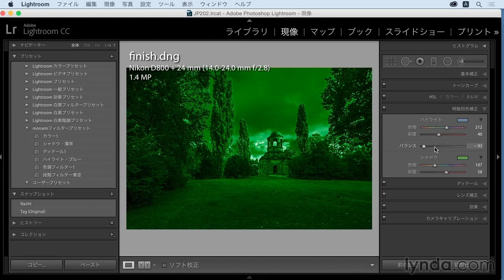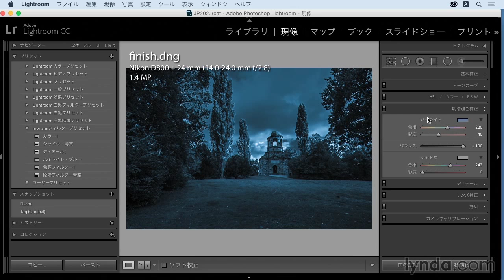Lightroom実践：夜の雰囲気の色を適用｜lynda.com 日本版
説明：「明暗別色補正」のパネルを使い、色相、彩度を調整して、モノトーンの画像が夜っぽい色合いとなるように調整します。

この動画はlynda.com日本版による大須賀淳氏のコース“昼間の風景が夜に変身！”から抜粋したものです。